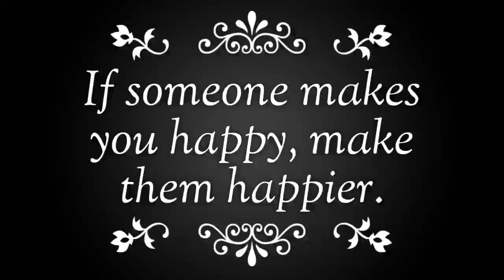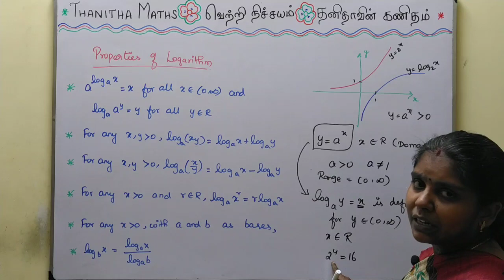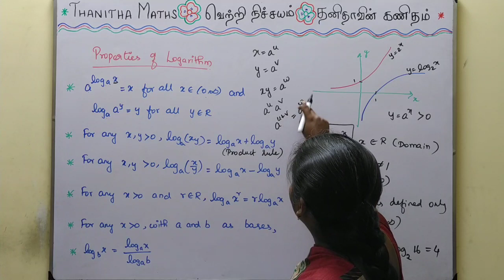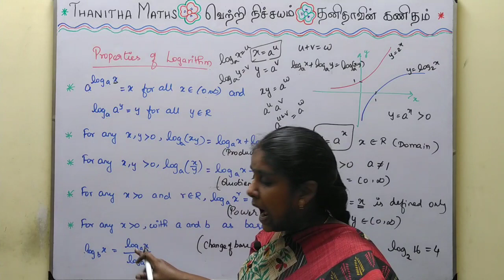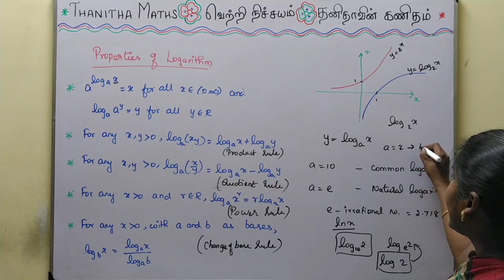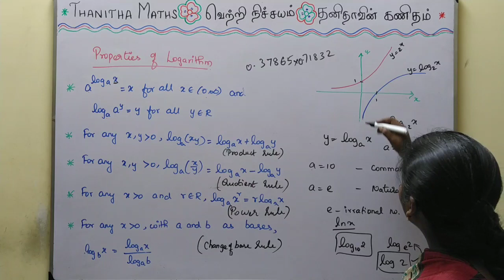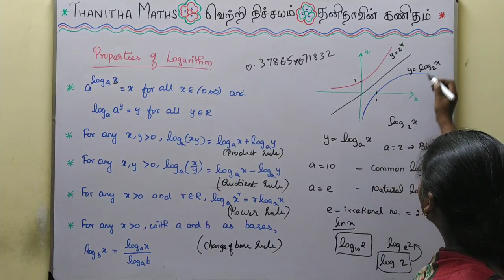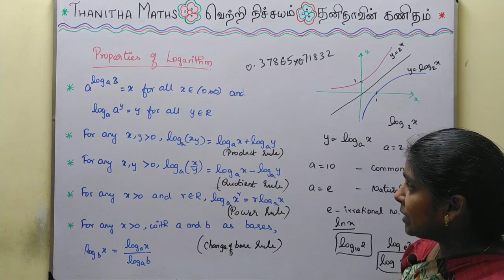11th Maths, Exercise : 2.12 - Introduction in Tamil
11th Maths, Chapter - 2(Basic Algebra) Exercise : 2.12 - Introduction given in Tamil